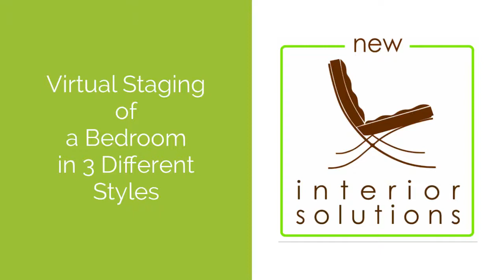Virtual staging of a bedroom in 3 different styles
Not sure what style you like the most? With virtual staging you can decorate a room without the heavy lifting! I can render different designs to help you understand which one you like the best.